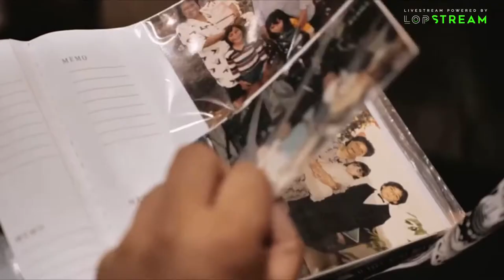LOU FATAI | PERFORMED LIVE BY FOLAU ATUEKAHO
EPISODE 02 | FOLAU ATUEKAHO